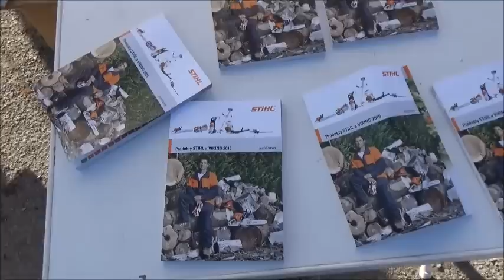SOŠ Lesnícka Tvrdošín-Deň otvorených dverí 2015